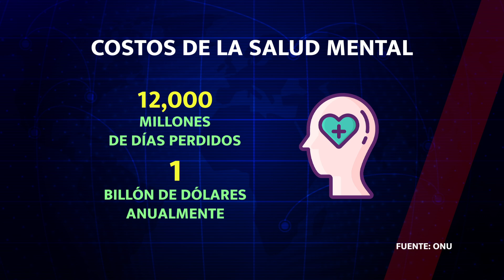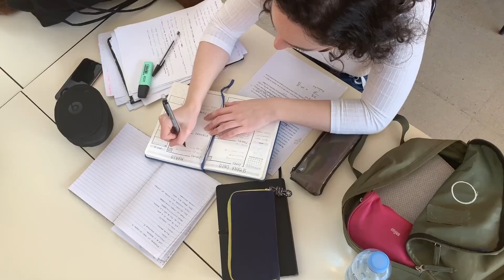Padecen ansiedad y depresión 15% de los trabajadores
La salud mental en el trabajo influye directamente en el buen rendimiento de las labores y crecimiento de la industria.

De acuerdo con la ONU, el 15% de los adultos en edad laboral encuestados a nivel mundial presentaron un trastorno mental.